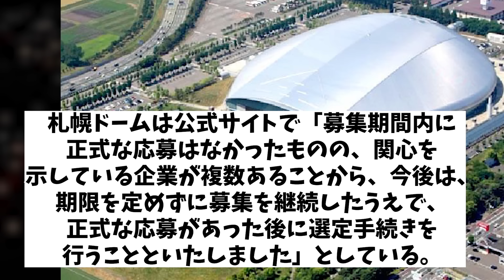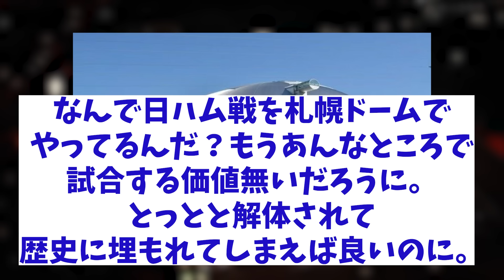札幌ドーム広告すらも・・・！？【野球情報】【2ch 5ch】【なんJ なんG反応】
5chコンテンツ使用許諾済